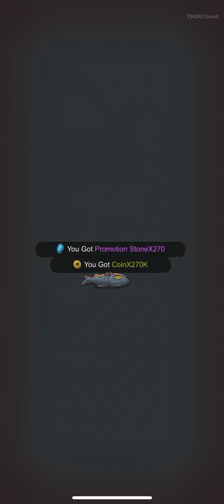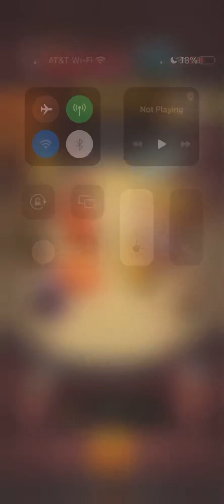Idle: Fish Kingdoms Gameplay Part 68